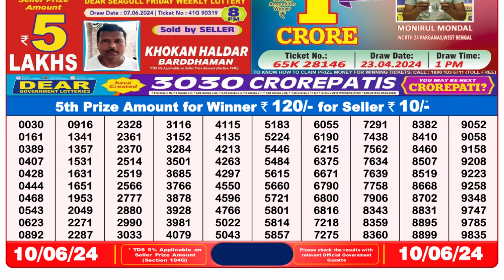Nagaland Lottery Sambad Live 8pm 10.06.24